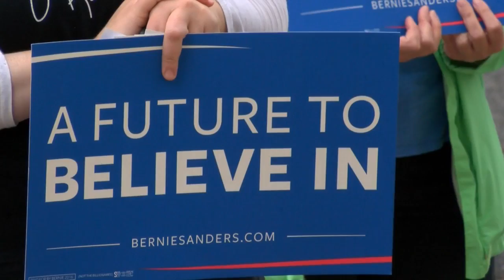Sanders’ supporters ‘Feel the Bern’ despite soggy Sunday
More than 100 Bernie Sanders supporters braved the rain Sunday afternoon and gathered at the Pitt County Courthouse.